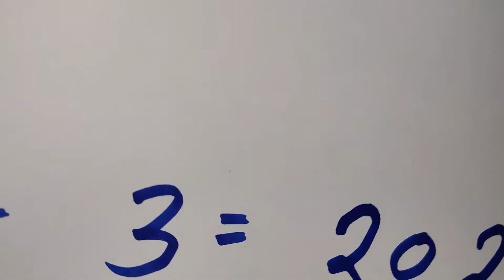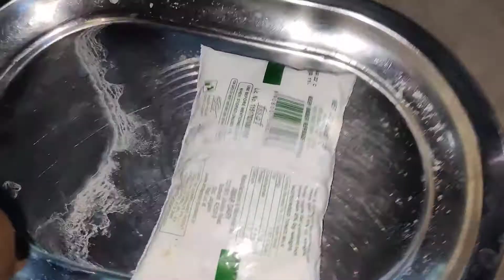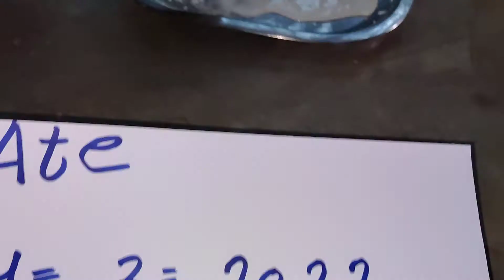original valampuri Shankh 🙏🙏🙏🙏